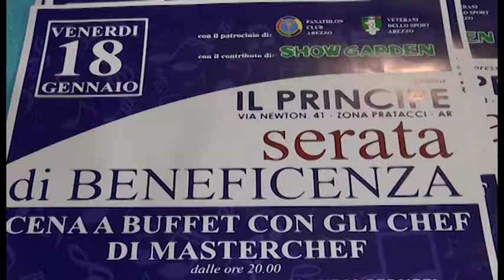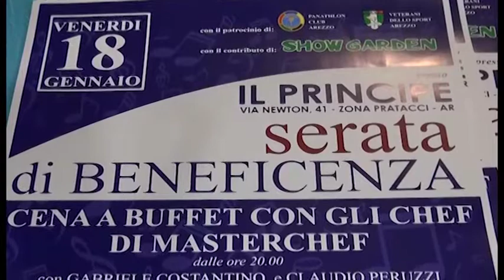Arezzo, serata di beneficenza al Principe con le storiche band aretine